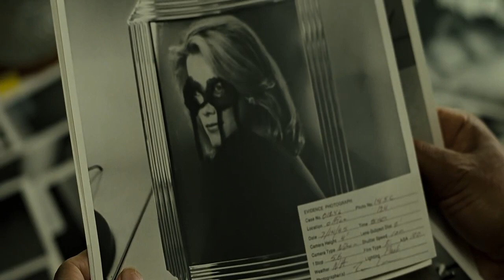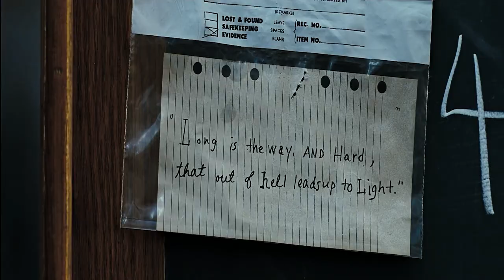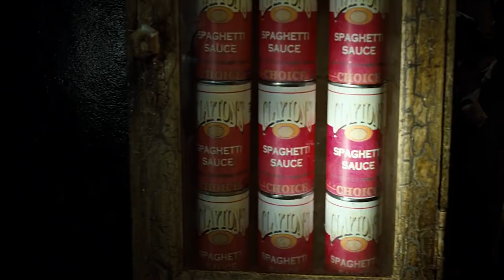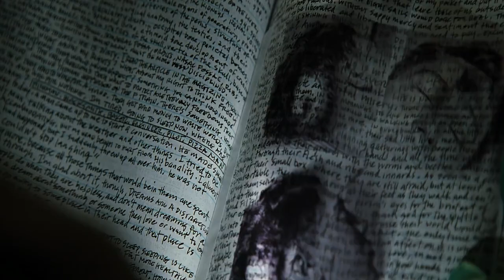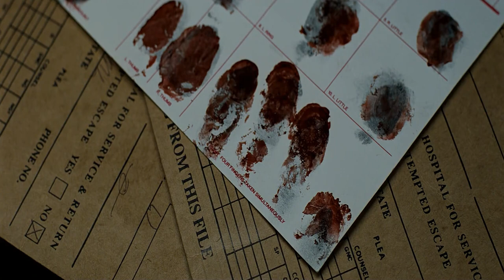Serial Killer Purges People with Primitive Sins |SEVEN EXPLAINED